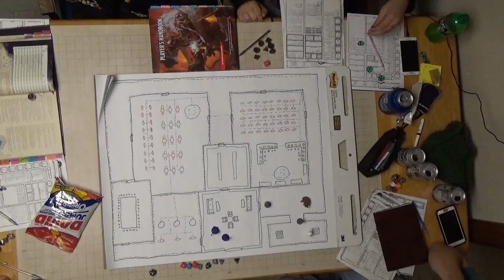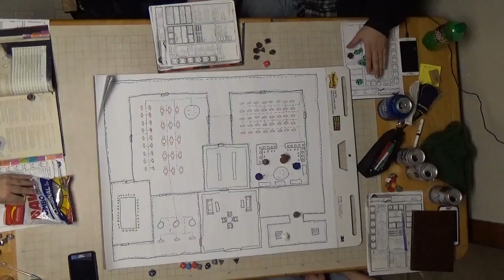F A T E Session 17 Part 4 Animate Activation